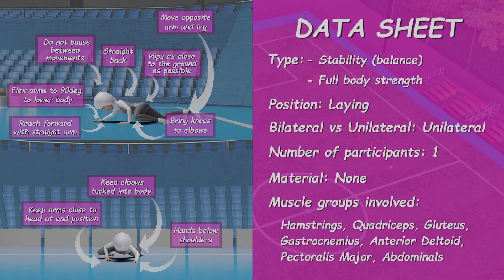Moving Spiderman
Move Well Be Strong video animation in English with female model